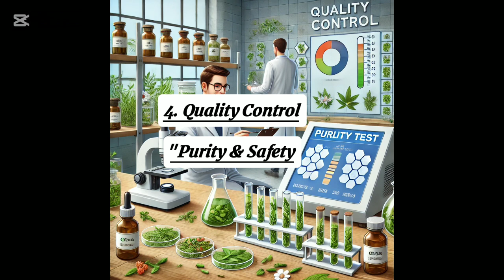History of Pharmacognosy: Medicinal Plants, Herbal Medicine & Drug Discovery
Discover.the.history.of.pharmacognosy.and.how.natural.medicines.have.evolved.into.modern.drugs. Learn.about.ancient.Egyptian.medicine,.Ayurveda,.and.Greek.philosophy,.along.with.the.role.of.medicinal.plants.in.drug.discovery. Explore.the.science.behind.pharmacognosy,.herbal.medicine,.and.phytochemistry. Watch.now.to.understand.how.nature.has.shaped.modern.pharmaceuticals